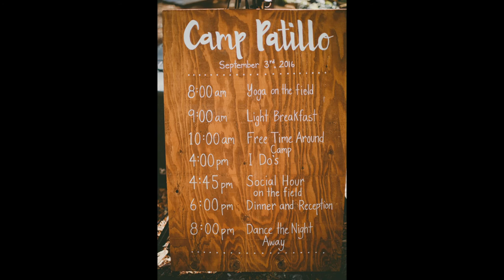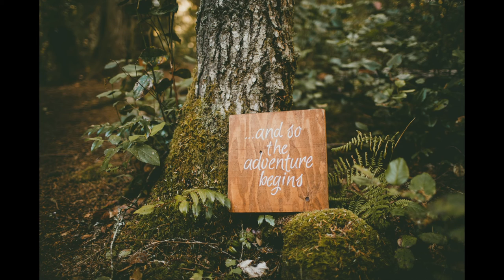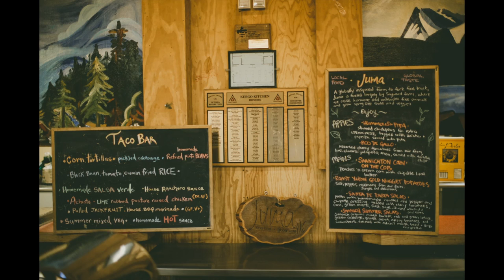Camp Patillo 2016